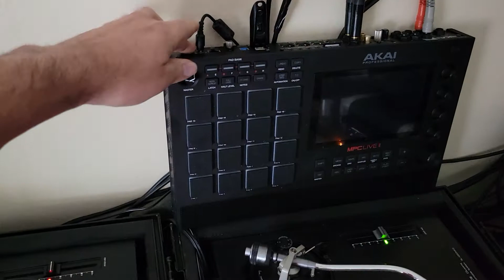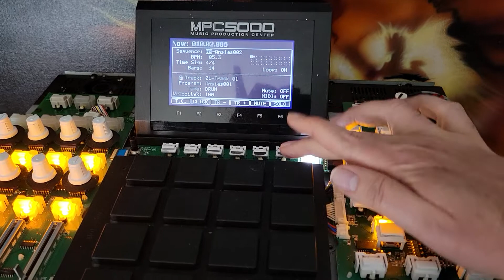First Audio Test Run after full completion of MPC 5000 Modification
This is It Yall ! My Akai MPC 5000 Fully Modified by K Magnetic and Orlando Electronics.